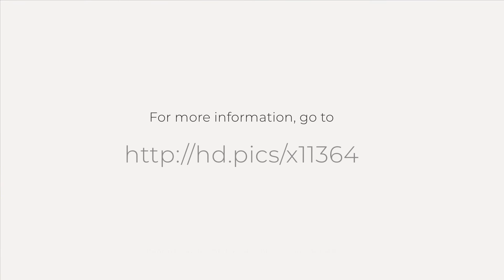998 The Pike, Arroyo Grande, CA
See the Property Web Site! :: Perfect Arroyo Grande Family Home! Remodeled Single Level with Open Floor Plan! Bright & Warm, Super Clean, Move in Ready! Custom Fireplace, Large Master Suite, Custom Tile in the Baths, New Doors and Windows & Fresh Paint. Large Lot Features Fenced Front & Private Backyard Filled with Mature Fruit Trees and a Playground! The Icing on the Cake... Beautiful Epoxy Garage Floors! Bring the Kids, Pets & Chickens!